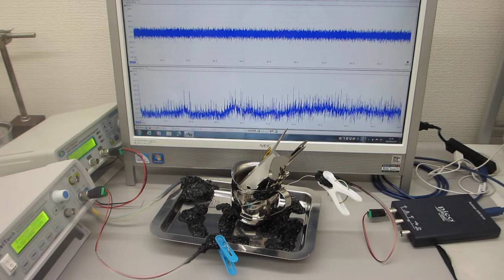超音波のダイナミック制御による表面改質（応力緩和・均一化）技術